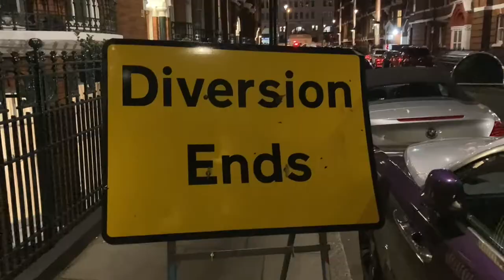SPLITTING THE HARP PT. 2 | S3 E68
Finn is in London again, and it's time for a little Déja Vu...We meet up with Natalia again and play the game she taught us last time: SPLITTING THE HARP. This time, a classic friend of the channel joins for a lovely surprise.

Doesn't everyone like a remake?